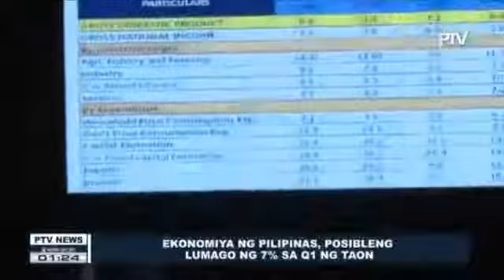GRABE MGA NAGAWA NI PRRD MGA INFRUSTRUCTURE ANG BILIS MATAPUS ANG GDP TUMATAAS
The Philippines' gross domestic product grew 6.5% in the 2nd quarter of 2017, recovering from a slowdown for the past 3 quarters. FULL STORY: